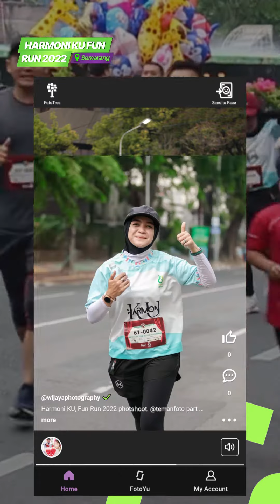FotoYu in Action: HarmoniKU Semarang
Dies Natalis FK Undip kali ini benar- benar penuh semangat, runners!

Habis lari-lari enaknya emang langsung liat Foto di FotoYu. “Fotonya bagus, resolusinya tinggi” ucap salah satu pelari yang sudah menjadi Yuser di Fotoyu. Kini saatnya kamu juga dapatkan foto terbaikmu dari FotoYu.

FotoYu
Ketika Selfie aja Gak Cukup